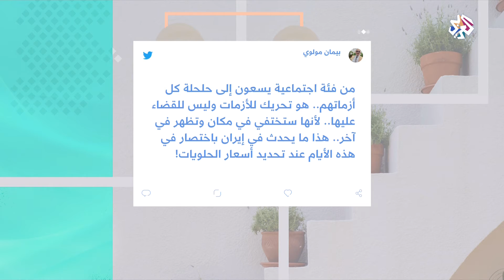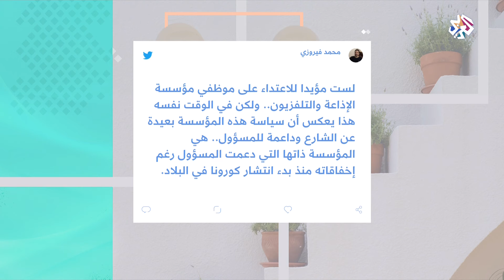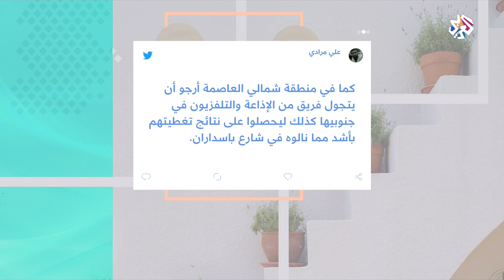ارتفاع أسعار حلويات رمضان يثير جدلا على مواقع التواصل في إيران │ شبابيك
رصد شباك هاشتاغ ردود فعل الإيرانيين على الارتفاع القياسي لأسعار حلويات رمضان.